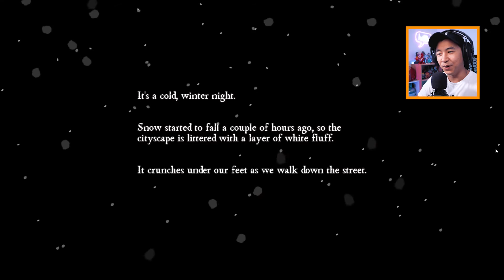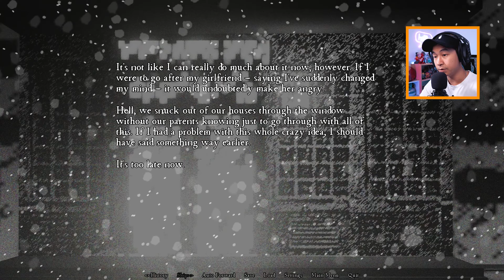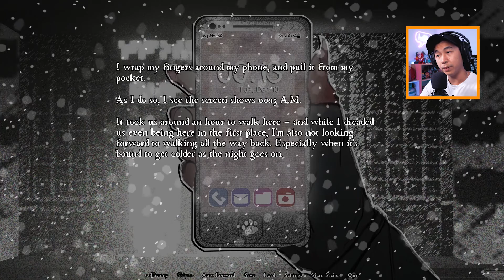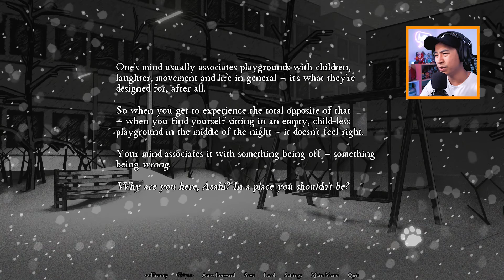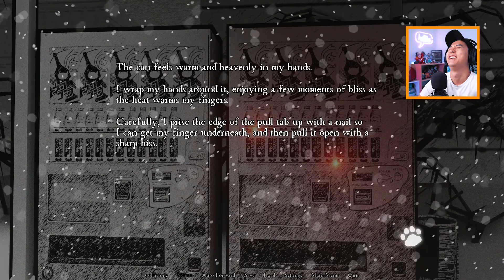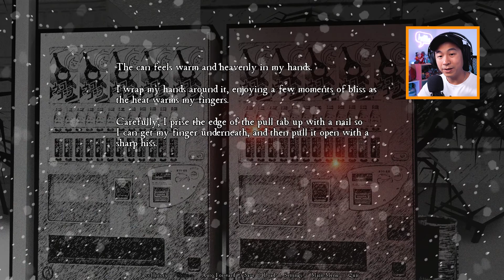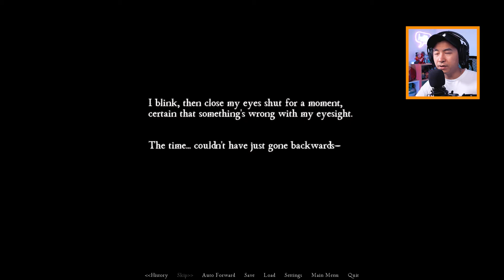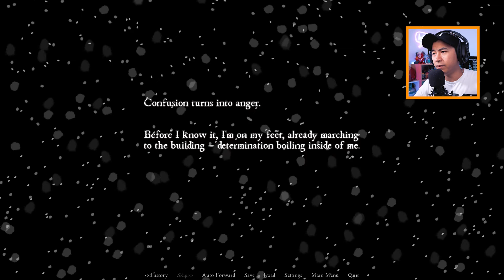I'm a Cat Girl? - The Elevator Game with Cat Girls (Demo) Game play through Visual Novel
I don't play alot of visual noel based horror games, but honestly, I love the story driven narrative, kind of like reading a graphic novel, a manga if you will but with added atmospheric sounds which is great.

In this one, we become Cat girls (or Cat boy?), where our significant other has been dared to do a dare, to enter a haunted elevator, however, things turn bad quick.

This is a demo for the full game, and boy do I wish the full game is out right now!

Want to experience this game yourself? Download "The Elevator with Cat Girls Demo" for free on Itch.io